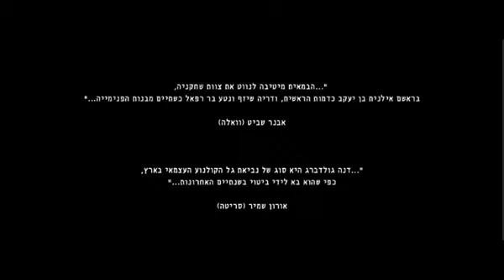ההחמצה של "אליס"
אשה בסוף שנות השלושים שלה שנתונה במצב רוח רע תמידי עומדת במרכז סרטה העלילתי הראשון של דנה גולדברג, "אליס". אלא שהיומרה המניעה אותו היא בעוכריו. The following video is a part of Haaretz news coverage.